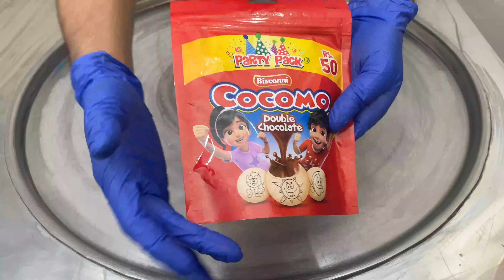ASMR - Bisconni Cocomo Ice Cream Rolls | How to Make Ice Cream Rolls of Bisconni Cocomo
➜ ASMR ( Autonomous Sensory Meridian Response ) Enjoy the Video with Headphones.
➜ 4K ASMR video
➜ No Talking